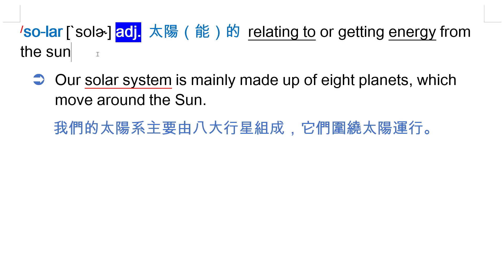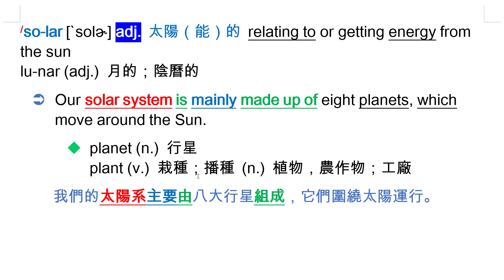solar [`solɚ] adj. 太陽（能）的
lunar (adj.) 月亮的，陰曆的